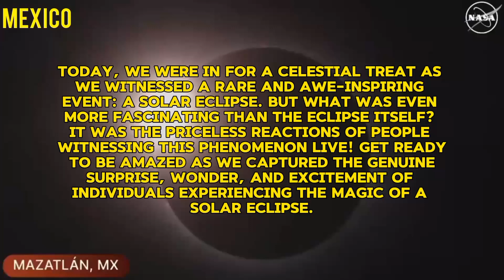Solar Eclipse 2024: People's Reactions Caught Live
Watch live with us as a total solar eclipse moves across North America on April 8, 2024, traveling through Mexico, across the United States from Texas to Maine, and out across Canada’s Atlantic coast.

A total solar eclipse occurs when the Moon passes between the Sun and the Earth, completely blocking the face of the Sun. The sky will darken as if it were dawn or dusk.

From 1 to 4 p.m. EDT (1700 to 2000 UTC) on April 8, we’ll share conversations with experts and provide telescope views of the eclipse from several sites along the eclipse path. Throughout the broadcast, send us your questions in the chat using askNASA for a chance to have them answered live.

WARNING: Except during the brief total phase of a total solar eclipse, when the Moon completely blocks the Sun’s bright face, it is not safe to look directly at the Sun without specialized eye protection for solar viewing. Indirect viewing methods, such as pinhole projectors, can also be used to experience an eclipse. For more on how to safely view this eclipse: